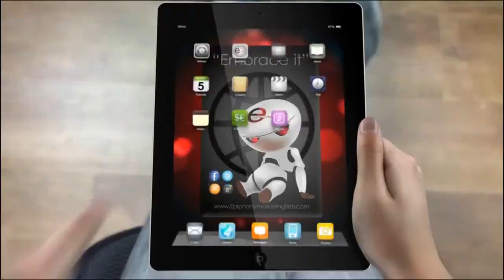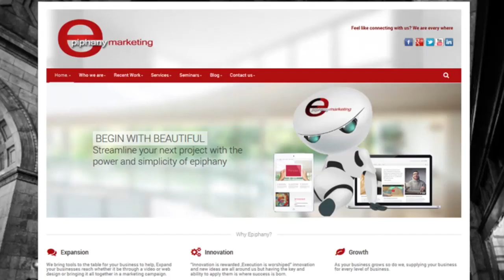Rasheed Louis Epiphany Marketing // Passion Power Confidence with Kim Somers Egelsee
Entrepreneur Rasheed Louis shares his secrets to success on Passion Power Confidence - his company Epiphany Marketing brings educational value to his clients. Rasheed is a firm believer in mentorship, and he shares with host Kim Somers Egelsee, "You need a mentor in every area you want to create a balanced life."